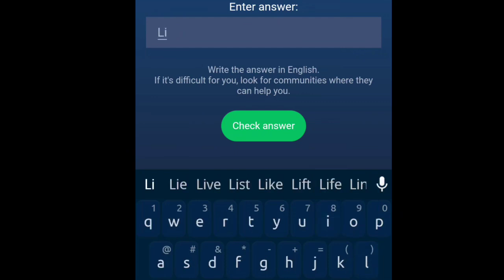18 September Riddle of the Day X Empire | Rebus Of The Day X Empire| Musk Empire Riddle Of The Day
18 September Riddle of the Day X Empire | Rebus Of The Day X Empire| Musk Empire Riddle Of The Day

riddle of the day x empire 18 September
rebus of the day x empire 18 September
musk empire redus of day code
riddle of the day musk empire code 18 September
x empire riddle of the day code 18 September